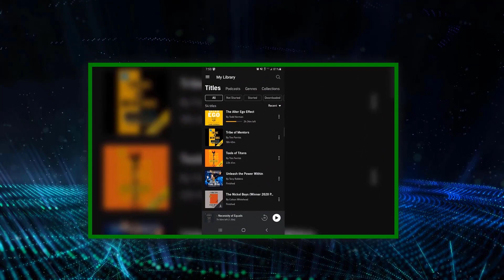Camtasia Mastery PRO Bundle stomper video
My NEW Camtasia training course with partner and Camtasia expert Ron Hogue is available NOW!

ANNOUNCING! A new and huge Camtasia Training bundle from Camtasia experts Lon Naylor & Ron Hogue!

This is hot off the presses.
You won't find a more complete or comprehensive Camtasia
training program on the planet...PERIOD.

Here's what we've got for you:

Camtasia Core
Build a rock-solid Camtasia foundation with Camtasia Core. Create 5 of the most common types of videos.

Camtasia Pro
Create professional-looking videos using animations, annotations, and visual effects. Create 24 projects and download library assets.

Camtasia Mastery
Training on just about every option, feature, shortcut, and tool. Learn Camtasia in depth. Short videos help you find what you need quickly.

Camtasia Mastery Book
Prefer to read or listen? Read the 200+ page ebook or listen to the 6-hour+ audio book. Learn the best ways to record, edit, and produce Camtasia videos.

Camtasia Coaching
Get 12 months of expert-level instruction from the guy who has probably helped more Camtasia students than anyone else on the planet.

Bonus: Audio Helper
Learn how to choose and set up your microphone as well as reduce noise in your recordings. This course is not available anywhere else.

From Beginners to Masters alike...this bundle covers it ALL.